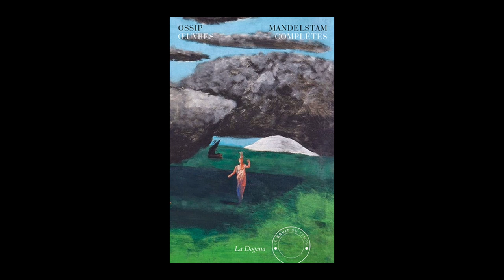Jean Claude Schneider - Ossip Mandelstam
A l'occasion de Livre Paris 2018,  Jean Claude Schneider vous présente l'ouvrage des oeuvres complètes d'Ossip Mandelstam aux éditions le Bruit du temps Dogana.